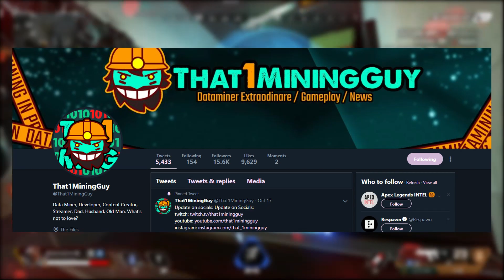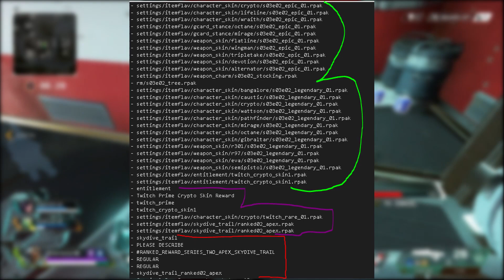RANKED SERIES 2 TO END EARLY? NEW LEGEND IN SEASON 3? - Apex Legends Season 3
There has been some LEAKED info suggesting that Ranked series 2 could finish EARLY meaning we get the REWARDS for Ranked series 2 EARLY, with RANKED SERIES 3 potentially dropping in SEASON 3 alongside a NEW LEGEND and the SOLOS AND DUOS LTMS!